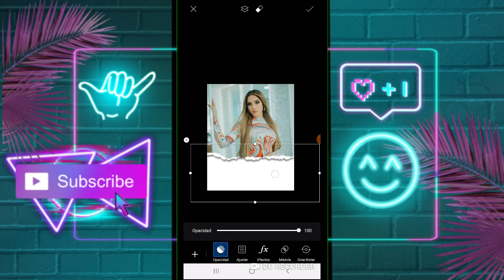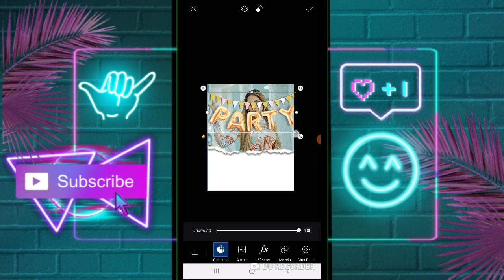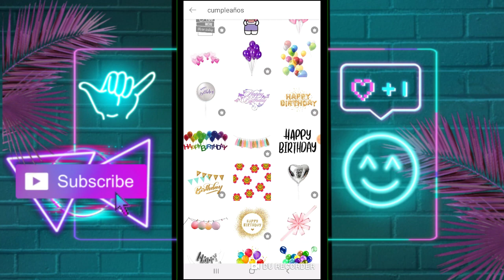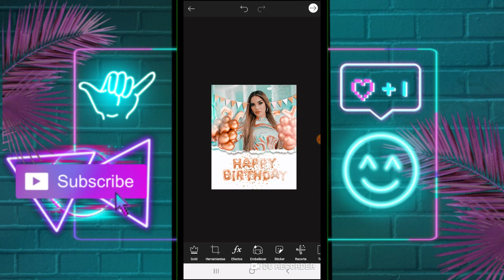Como HACER edit DE CUMPLEAÑOS con PICSART/ COMO EDITAR fotos con PICSART ❤️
❤️LOS AMOOO!!❤️